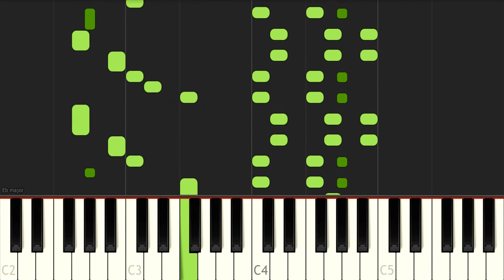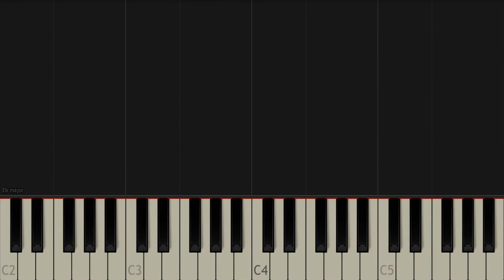Donkey Kong 64 Hideout Helm Bonus Barrel - ピアノ（Synthesia）